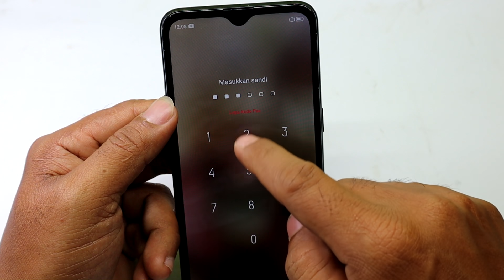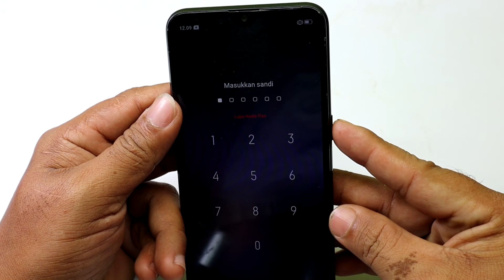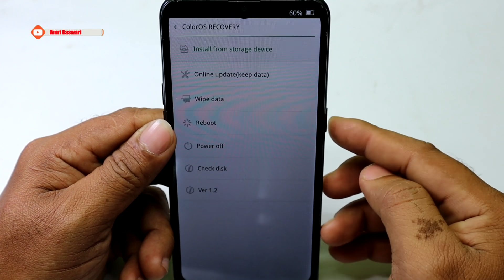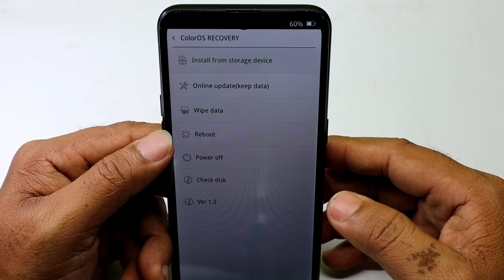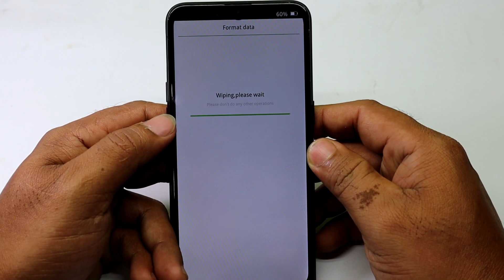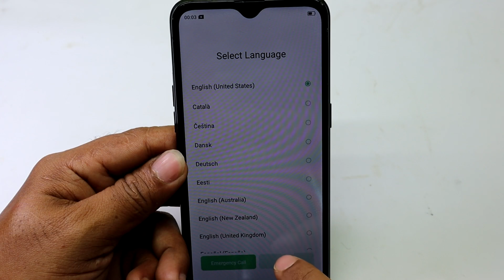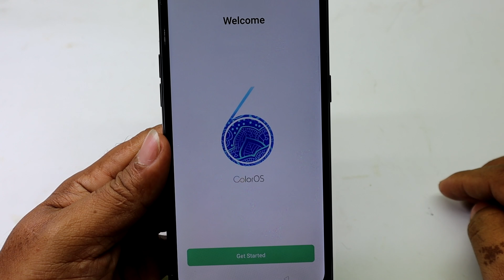Cara Hard Reset Oppo A1k Lupa Password | Oppo A1k (cph1923) Lupa Sandi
VIDEOS DI ATAS SAYA TUJUAN HANYA UNTUK YANG BELUM MENGETAHUI CARA MELAKUKAN HARD RESET PADA OPPO A1K YANG (TIDAK ADA PIN).

UNTUK CARA MENGATASINYA SILAHKAN TEMAN-TEMAN MENGINGAT PIN YANG SUDAH DI MASUKKAN..

VIDEO DI ATAS ADALAH BAGAIMANA CARA MELAKUKAN HARD RESET PADA OPPO A1K,  DAN JIKA HP ANDA MEMINTA PIN, MOHON DI MASUKKAN. KARENA VIDEO TERSEBUT KAMI TUJUKAN UNTUK YANG BELUM MENGERTI CARA MELAKUKAN HARD RESET PADA SMARTPHONE OPPO A1K.

UNTUK TIPE2 OPPO TERBARU SECURITYNYA SUDAH SANGAT RUMIT.

Cara Hard Reset Oppo A1k Lupa Password   Oppo A1k Lupa Sandi

VIVO 1716 PD1708F_EX LUPA POLA VIA MIRACLE 2.82 | VIVO V7 PLUS FRP VIA MIRACLE FIX ONE

Terima kasih sudah mengunjungi video tentang Cara Hard Reset Oppo A1k Lupa Password | Oppo A1k (cph1923)  Lupa Sandi